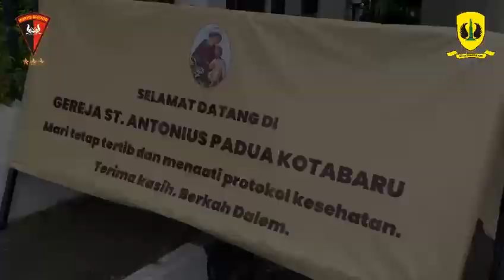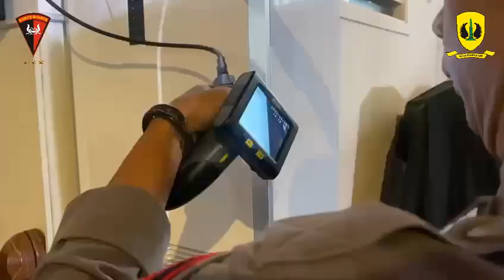STERILISASI GEREJA - PASKAH - WILKUM POLRESTA YOGYAKARTA